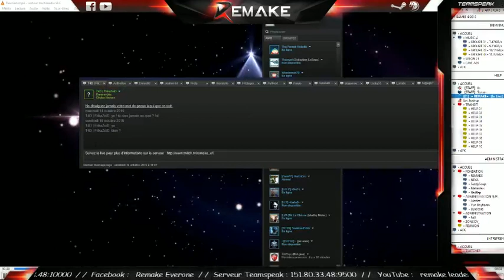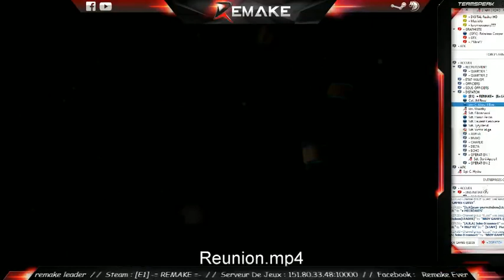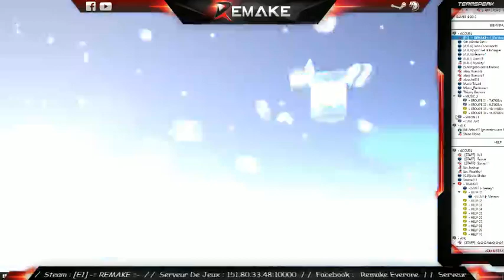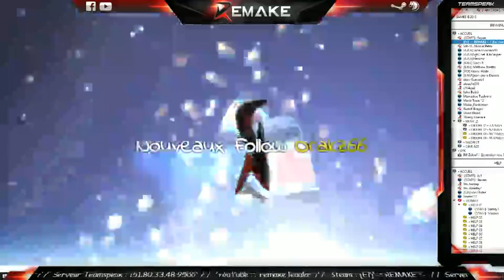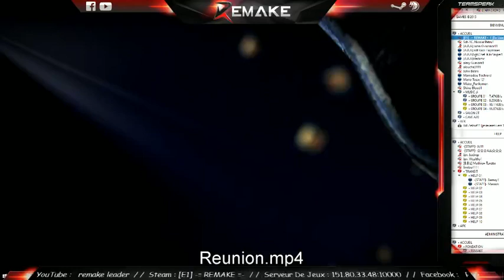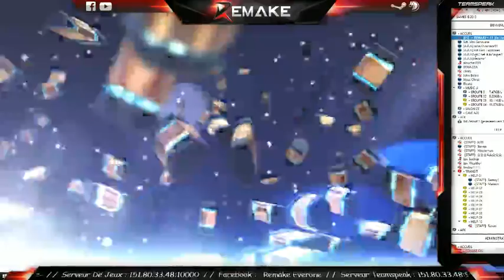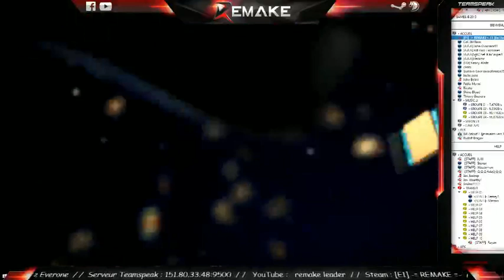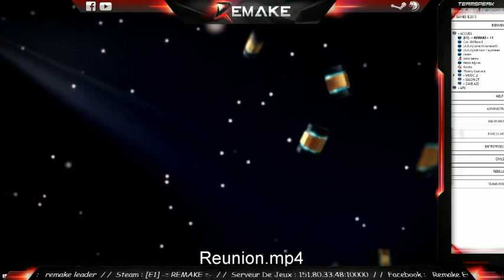En Guerre Contre Le DDos V1